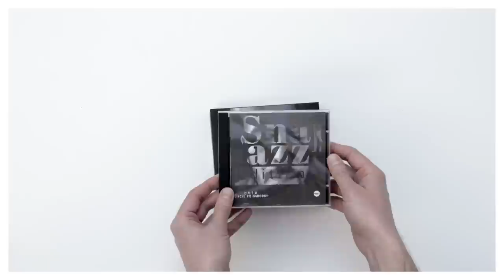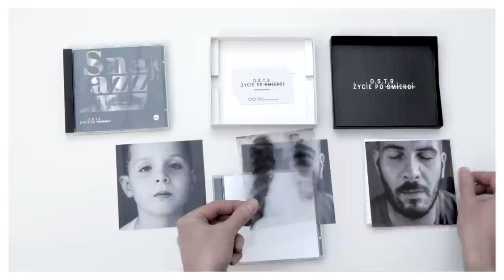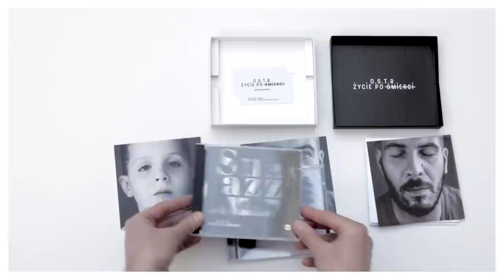O.S.T.R. - Bilans (edit) - prod. Killing Skills - UNBOXING Życie po śmierci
Oficjalny unboxing albumu "Życie po śmierci" oraz "Życie po śmierci (Snap Jazz Edition)" (ten drugi już niedostępny)
composed and produced by Killing Skills Amsterdam Netherlands
lyrics, rap: O.S.T.R., cover: Forin for FORINSTUDIO.COM

Ze szpitala odebrała mnie żona o ósmej,
Bez płuca, w milczeniu jakby słowa na kłódkę,
To tak jakbym miał stracić życie pojutrze,
Była przy mnie, widziała jakie życie jest krótkie,
Podchodzimy do auta, ciężar na barkach,
Jakbym odczuł na sobie moc lawiny w Alpach,
Prawdziwy abstrakt, z miasta do miasta,
Myślę, życie przyłożyło mi znów tasak do gardła,
Po Łodzi płyniemy powoli,
Jak woda zatruta przez bakterię koli,
Jakbym mógł, to bym wyjął sobie baterię z głowy,
By nie myśleć gdzie byłem, tego być nieświadomym,
Dużo mam niewiadomych, nie chcę pytać,
Spokojnie wolę błądzić po bliskich orbitach,
Dwie godziny tortur na nierównych ulicach,
Jakby zegar mógł przekazać mi wskazówki do życia.

Ref.:
Los nie jest równy dla wszystkich,
Od spraw najdalszych, dalekich do bliskich,
Każdy odbywa swoją walkę by żyć z tym,
Każdy odbywa swoją walkę by być kimś,
Prosty bilans straty-korzyści.

Każdy jest idealny, choć popełnia błędy,
One kształtują charakter, tym życia pazernym,
Wierzyłem w rehabilitację energii,
Nie ma nic na tym świecie, czego możesz być pewny,
Dzieci dały mi wsparcie, żona miłość,
Nie da się bardziej, chociaż te słowa chwilą,
Patrz, to jak wyrok, myślę brat się nie poddam,
Byłem w takim stanie, że bym sam się nie poznał,
W miejscu szwów pojawiły się blizny,
Niewyspany jak nigdy, bliski wścieklizny,
Dość tej bitwy, Biblii, relikwii,
Każdy wyścig jest tu wolą ambicji,
Z tygodnia na tydzień forma na bicie,
Zdrowie jak hazard, u mnie od lat ryzykiem,
Moment słońca w zenicie, porcja przemyśleń,
Życie po śmierci, chcę mu sprostać bez ciśnień.